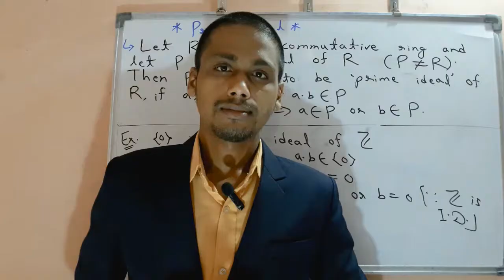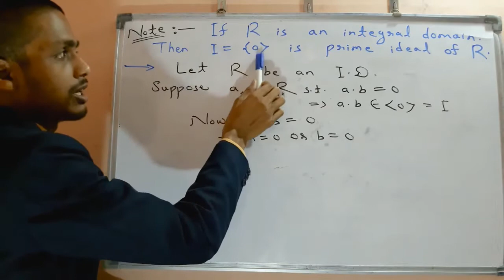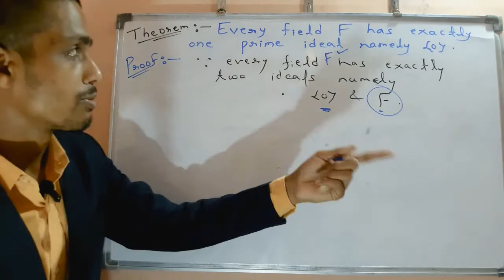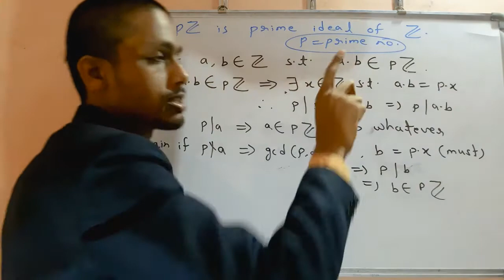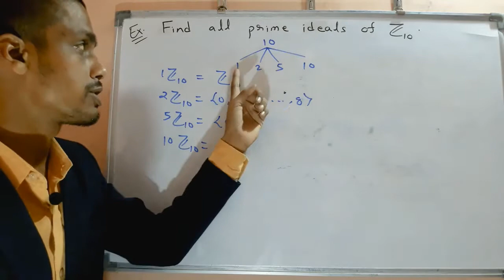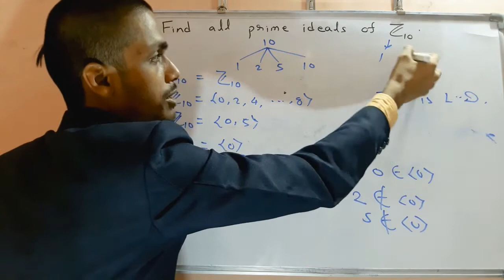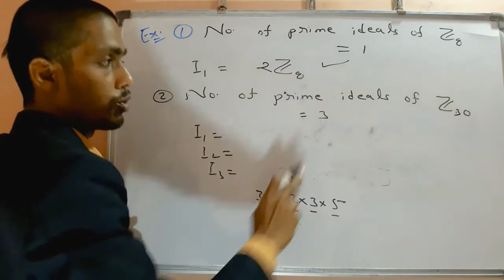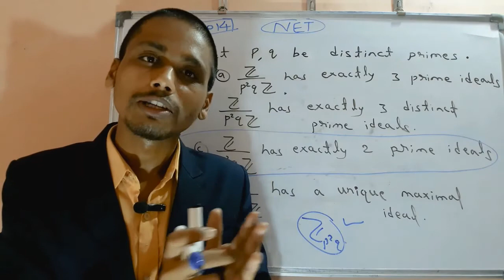Ideal and Their Properties-6(Prime Ideal Definition with Example/Theorem & Que based on Prime Ideal)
" RING THEORY "
                      CHAPTER-3

In this Video, Prime Ideals Definition with Examples and Prime Ideals of Z & Zn are cleared .

Which are useful & helpful in NET/SET/GATE/NBHM/IIT JAM/B.Sc/M.Sc/PhD Entrance/TIFR etc.